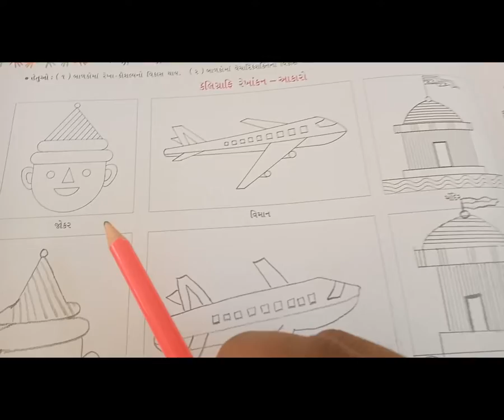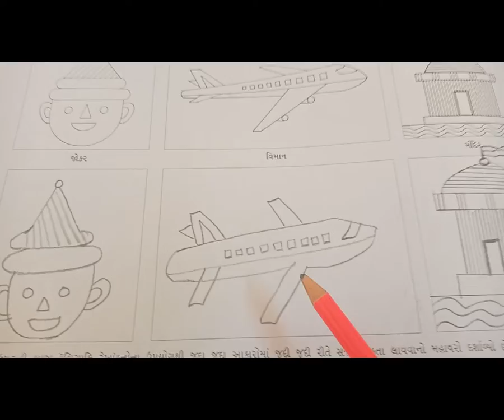7 GUJ PRI STD 3 SUB CHITRA AAKARO BY NILAM